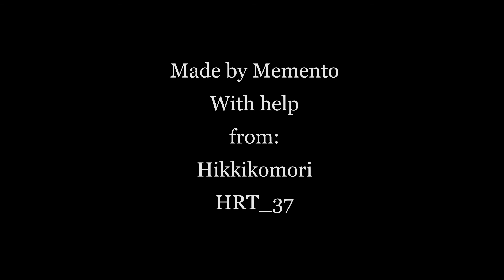Diminish Chapter #1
minecraft.exe is a memey Minecraft vid i just joined a server but somethin bad happened...